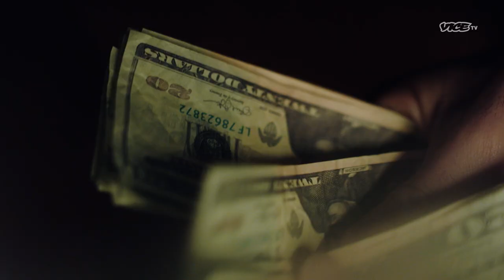I WAS A TEENAGE FELON (Season 2 Trailer)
Eat. Sleep. Steal. Repeat. I WAS A TEENAGE FELON returns September 20.